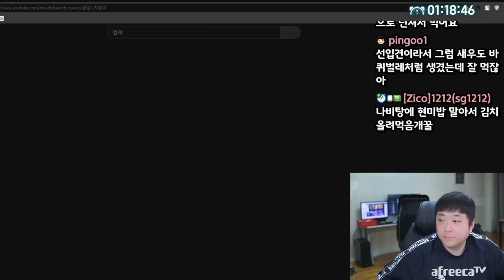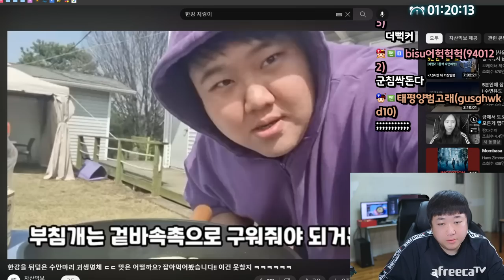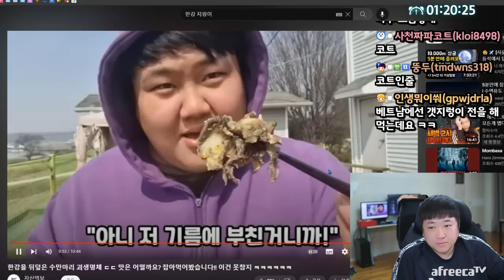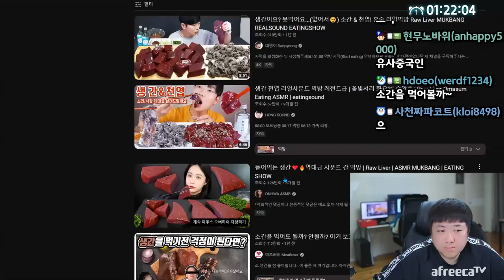생식먹방 소생간,천엽,등골 (23.03.29-2)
[음원출처]